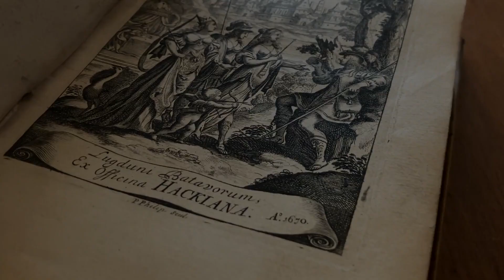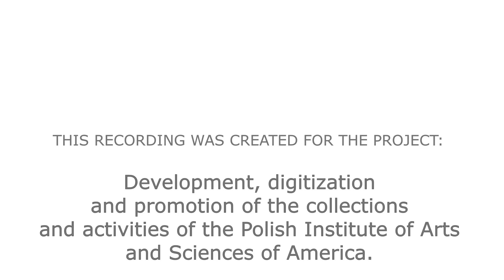WYDARZENIE #32 "Odkrywamy ponownie" 2 sierpnia 1947 | Tadeusz Sułkowski do Herminii Naglerowej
Polski Instytut Naukowy w Ameryce zaprasza na wydarzenie.
"Odkrywamy ponownie" - poetę i żołnierza Tadeusza Sułkowskiego.
Pragniemy przybliżyć państwu wybrane archiwalne materiały przechowywane w kolekcjach PIASA w Nowym Jorku i będące polskim dziedzictwem kulturowym na obczyźnie.

Materiał powstał na potrzeby zadania: „Opracowanie, digitalizacja i promocja zbiorów oraz działań Polskiego Instytutu Naukowego w Ameryce”. Dofinansowano ze środków Ministra Kultury, Dziedzictwa Narodowego i Sportu Rzeczypospolitej Polskiej.

2 sierpnia 1947 | Tadeusz Sułkowski do Herminii Naglerowej

Droga i Kochana Pani,

z dnia na dzień wyczekiwałem listu i miałem już dzisiaj pisać – co się stało. Ale sobota jest łaskawa i list od Pani przyniosła. Już my wszyscy mamy teraz humory! Wczoraj pisał Sowiński – też zbity wieloma rzeczami. Myślę, że trzeba jak najszybciej tym smutkom zaradzić, wspólnie o nich pogadać, jakoś je skompromitować, by osłabić ich siłę. Sam w dodatku nawalam ze zdrowiem i nie wiem, ile jest w tym powodów nieodwołalnych i ile słabości wynikającej z tego co się dzieje dokoła. Wiem jedno: że tak dalej być nie może, że trzeba nabrać więcej siły, bo się wewnętrznie rozlecimy zupełnie. Róbcie jakieś wspólne zebrania, niech sobie ludzie pogadają, niech jeden od drugiego weźmie trochę ufności do życia i trochę więcej spokoju. Nie zbierajcie się tylko, aby debatować nad mądrościami, ale by i wzajem sobie pomóc. O naszym kochanym rządzie, nowej odmianie sławojszczyzny, nawet już nie chcę ani słuchać, ani pisać. Zrobili tak, że człowiek żyjąc na obczyźnie, nie może się nawet schronić w projekt własnego państwa, skoro już wybrał emigrację. Obiecałem sobie, że nie przestąpię progu sali, w której – jak na ostatnim zjeździe – będą zasiadali te dziadki leśne. Wybrałem emigrację nie po to, aby patrzeć, jak odżywa słowiańszczyzna zasłaniająca się generalskimi mundurami. Na żadne narodowe pacierze – kochajmy się, bo prawilniśmy nie róbmy rozłamu, bo racja stanu itd. – nie pójdę.

I dobrze, że socjaliści mogą pójść na jakieś ustępstwa. Radośniejsze życie zacznę wtedy, gdy generały odejdą od Polski. Prof. Skoński jest czarującym i czcigodnym staruszkiem (wyobrażam sobie jak by mnie rugnął i wyśmiał po swojemu za tego „staruszka”), ale nie można wszystkiego załatwiać ewangeliczną dobrocią. Cieszę się, że tamci przyjadą – i z Rzymu, i z Brukseli – szczególnie Gustaw jest pożyteczny ze swoją zimną krwią. On najlepiej kompromituje moje niepokoje. Wszyscy przyjedziemy do Pani, a ja już będę mógł być przewodnikiem i będę wiedział, jak jechać kolejką do Barons Court. Szczęśliwe nazwy tych stacyjek! Nie rozumiem, jak można mieć w Londynie złe sny. To są wszystko skutki tych zmartwień, które – jeśli się przepłoszy, to i takie sny miną. Znana psychologia troski i snów. Nie wiem, czy już Pani pisałem o tym, że zgłosiłem się na żniwa do Anglików. To taki zaciąg ochotniczy – bez wynagrodzenia. Ale się trochę pobędzie poza obozem. Znowu nam zmniejszyli racje żywnościowe, wyżywienie więc teraz mamy nędzne, mimo, że do kasyna dopłacamy. We wszystkich moich troskach tkwi jedna szczęśliwa planeta: to myśl, że chyba już w tym miesiącu wpadnę do Londynu. Ale będzie genialnie! Słońce się wywzięło, jest weselej, aż muszę zapalić sobie papierosa. Kłopotów jest, proszę Pani, sporo, ale nie można dawać im zbyt dużo głosu. Bo się stają zarozumiałe w swojej ważności. Czasami boją się – w porę i z uśmiechem zapalonego papierosa. O, już jest więcej słońca, nawet za oknem. Więc proszę się nie martwić.

Najserdeczniej pozdrawiam
Tadeusz

4 sierpnia

List zaczyna przybierać formę dzienniczka. A wszystko dlatego, że wczoraj zrobiłem małą wycieczkę do Chester i nie wysłałem na czas poprzedniej kartki. W Chester zupełnie przypadkowo trafiłem na zabawę, czy jak to nazwać – co mi bardzo przypominało nasze majówki strasockie. Nad rzeką grała orkiestra Armii Zbawienia – oczywiście dęta – zrobiło się słonecznie, trzeba było w tym cieple pić lemoniadę i jeść lody. Ludzi jak na odpuście, cieszą się z byle czego, na rzece wielkie motorówki z wycieczkowiczami, tylko że nie do Młocin i jakiś staroświecki walczyk. Prawie jak u nas, tylko, że ludzie cichsi, nie śpiewali na łodziach „za rok, za dzień, za chwilę …” Takie wycieczki są bardzo potrzebne, bo w obozie można obrosnąć pleśnią...

This content was created for the Project: "Development, digitization and promotion of the collections and activities of the Polish Institute of Arts and Sciences of America".
Co-financed by The Ministry of Culture, National Heritage and Sport of the Republic of Poland.